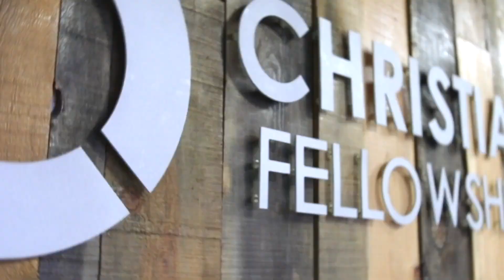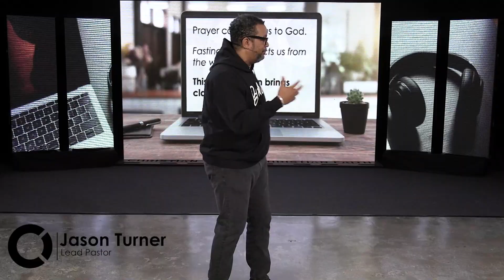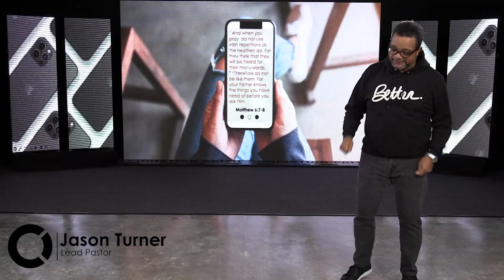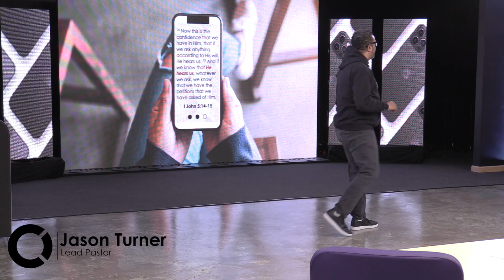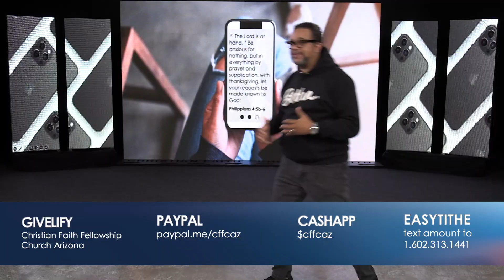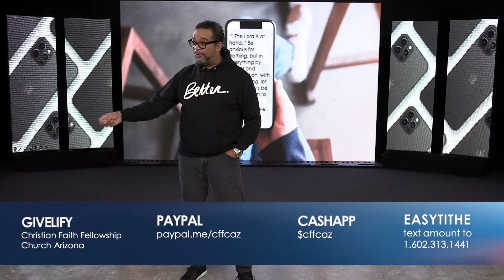I Have Decided To Pray | Season 6 Episode 15 | Bishop Jason Turner